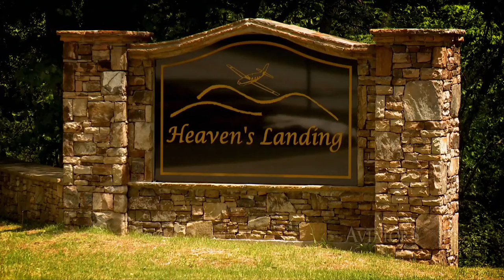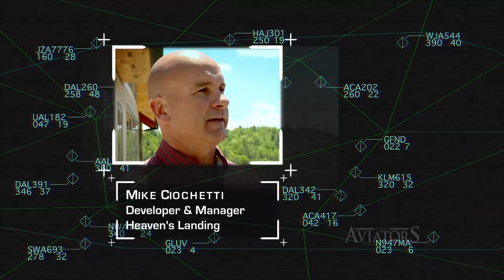Heaven's Landing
A Mountain Estate Airpark... Like No Place On EARTH!

Heaven's Landing is a 635 acre gated community surrounded by thousands of acres of National Forest.  The aviation centerpiece of Heaven's Landing is a 5,069 foot paved concrete runway with pilot controlled lighting and a GPS approach.  The runway is designed to accommodate most any private plane, but is exclusively used by community members and guests only. Three hundred estate sized lots with "heavenly views" encircle the landing strip.